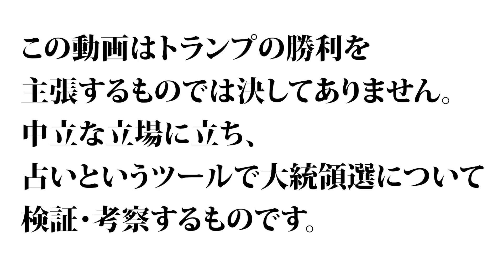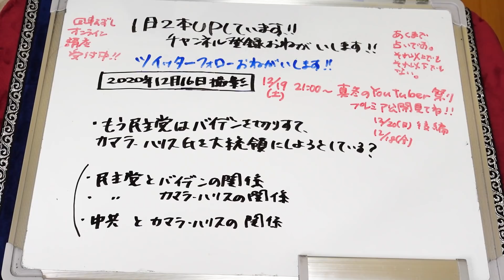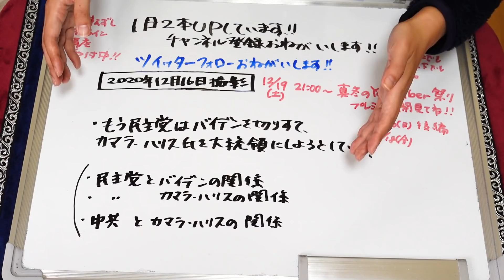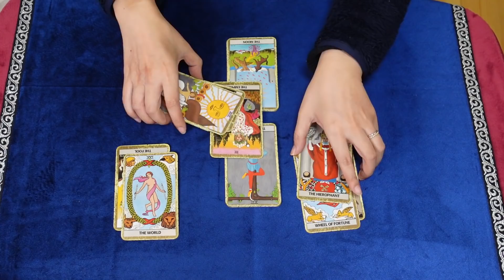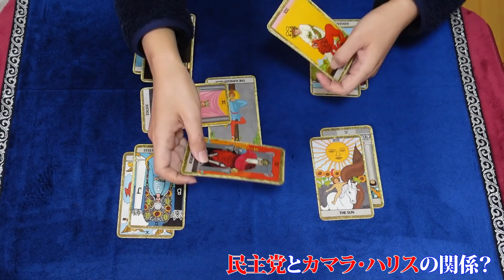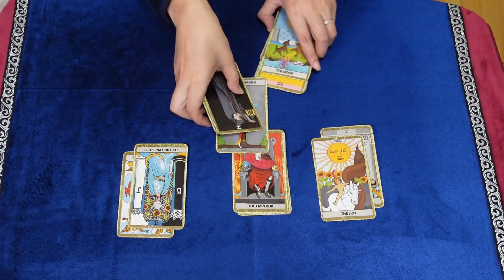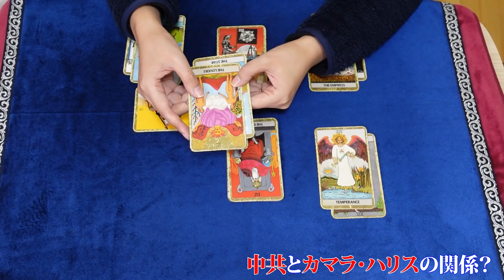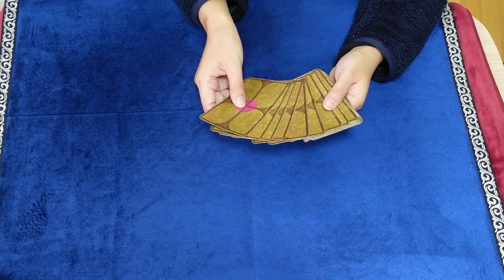【占い】民主党はジョー・バイデンを切り捨てカマラ・ハリスを大統領候補者に？ カマラ・ハリスこそが〇共が隠し持っている凶器って本当？【やりすぎ！たまきのアメリカ大統領選検証】（2020/12/16撮影）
12/15　路徳社　ナイトNEWS　にこのような記事があります。
ー
司法長官Barrが本日正式に辞任
◆司法省の次の動きを大統領の支配下に置くために、トランプ大統領がその次に代理司法長官としてJeffreyA.Rosenとその助手RichardDonoghueを任命した。
◆各州は12月14日に選挙人投票を行い、選挙人の署名によって選挙結果が決定される。つまり、この日、司法省は不正選挙を行った州の署名入り証拠を手に入れることとなる。
◆12月15日以後、司法省は一連の行動を始める。路徳の情報筋によると、バイデンと関係するいくつかの重要人物はすでに逮捕されている。
◆Barrは旧ブッシュ政権の司法長官を務め、各方面が妥協した結果、トランプ内閣に再び就任し、その主な任務はロシア疑惑の調査を完了させることであった。
◆司法省の焦点が滅共に移った今、Barr自身の利益とも絡むため、自分自身の身分が適さないと判断したのである。

代理司法長官Rosenは、早くも就任初日からハンター・バイデンに24枚もの召喚状を出した
◆Barrの辞任に合わせ、すべての左翼メディアが方向性を180度変え、ハンター・バイデンと中共の結託について報道し始めた。
◆このことから民主党はジョー・バイデンを切り捨て、カマラ・ハリスを大統領候補者にしようとしていることが読み取れる。
◆だが、カマラ・ハリスこそが中共が隠し持っている凶器である。
ー
民主党はジョー・バイデンを切り捨てカマラ・ハリスを大統領候補者に？ カマラ・ハリスこそが〇共が隠し持っている凶器って本当？
カマラ・ハリス氏と民主党、中国共産党それぞれとの関係・バイデンと民主党の関係を占ってみました！

【「回転ずし」で覚える　世界一かんたん！たのしい！数秘術講座】
珠希のオンラインプログラム！
２０２０年１２月９日(水)～１月７日(木)まで限定募集
このプログラムは３か月、全６回配信となります。
この講座ではカバラ数秘術の運命数を回転ずしに例えて、楽しく簡単に覚えられる内容にしてあります。みなさまのご参加、お待ちしております！

2020年6月現在（最新の状況はTwitterに書いています）
です。